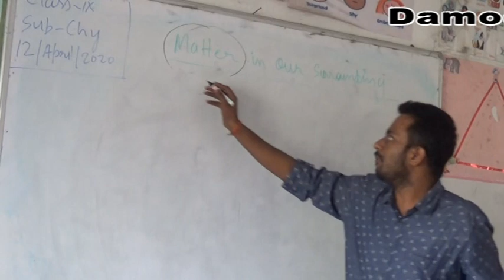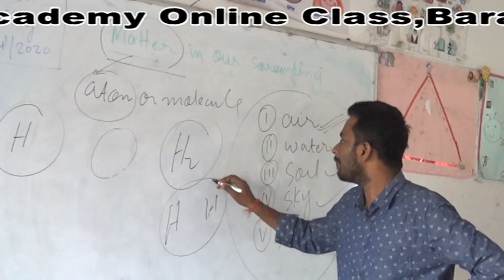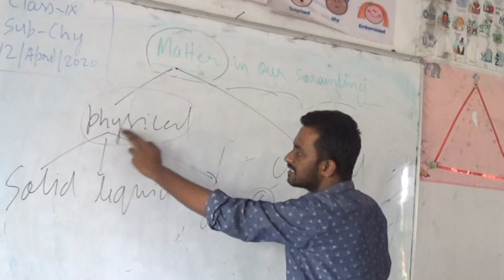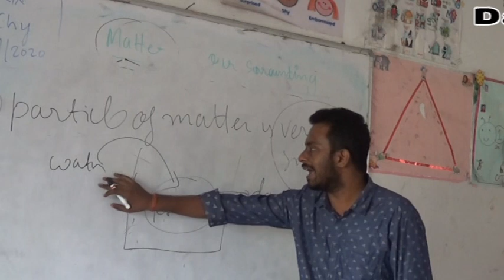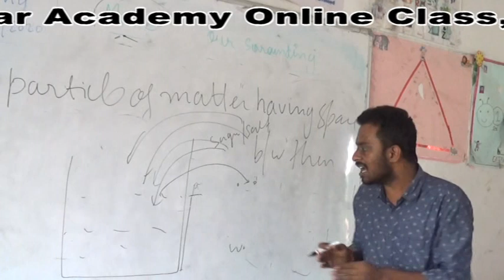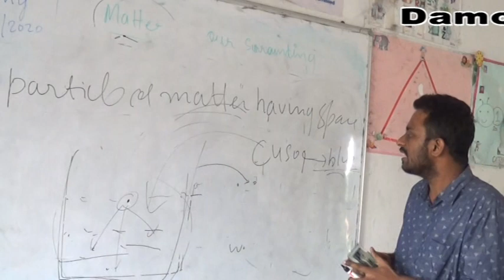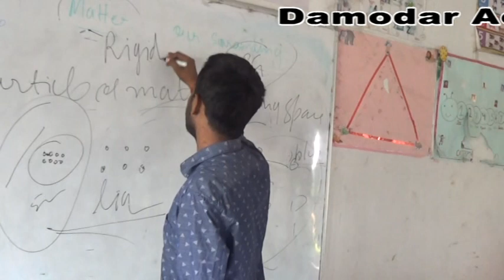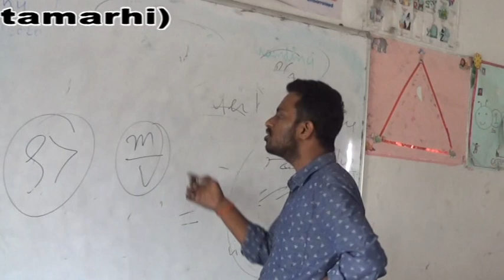Class9and class7 chemistry -Matter around our surroundings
In this chapter we study about matters, types of matters , compound, elements, solid, liquids,gases, mixture.